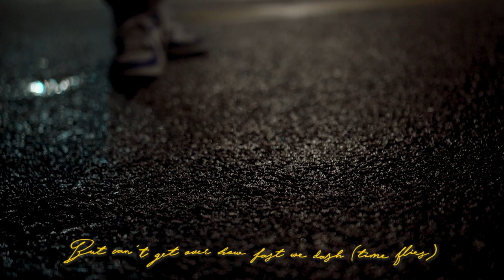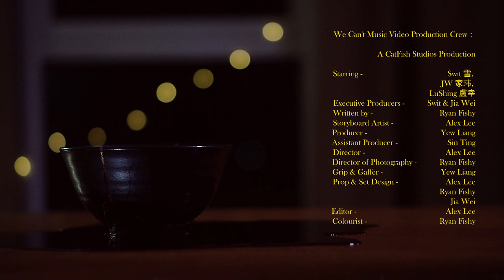We Can't Music Video - Studio Cut by CatFish Studios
Thank you everyone who made this MV come true!

We Can't:
Produced by - Peanut Butter Strawberry
Performed by - Swit 雪, Jia Wei 家玮 and Lu Shing 盧幸
Music Producer-2295 & Jia Wei
Mixing Engineer-2295
Mastering Engineer-2295
Songwriters - Swit, Jia Wei, Lu Shing
Label - Peanut Butter Strawberry

We Can't Music Video Production Crew：
A CatFish Studios Production
Starring
Swit 雪
JW 家玮
Lu Shing 盧幸
Executive Producers -Swit & Jia Wei
Written by - Ryan Fishy
Storyboard Artist - Alex Lee
Producer - Yew Liang
Assistant Producer - Sin Ting
Director - Alex Lee
Director of Photography - Ryan Fishy
Grip & Gaffer - Yew Liang
Prop & Set Design - Alex Lee, Ryan Fishy, Jia Wei
Editor - Alex Lee
Colourist - Ryan Fishy

Special Thanks
Funta World
Sarah and Daniel